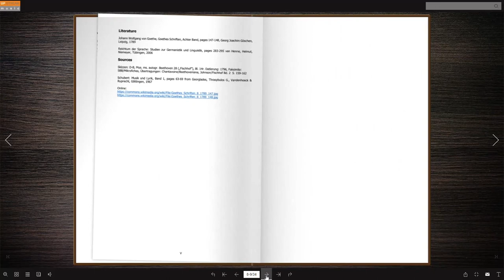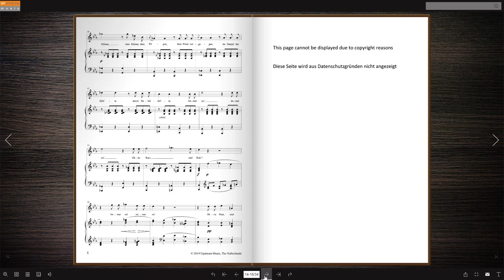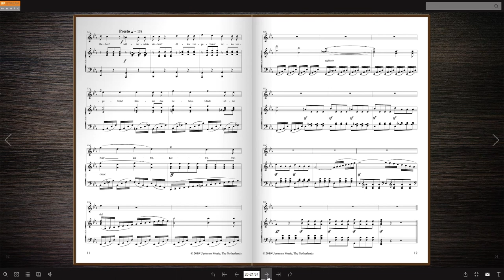Reconstruction of unfinished Beethoven song ‘Rastlose Liebe’ (Goethe)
‘Rastlose Liebe‘ is a poem by Goethe, which he wrote in 1776, during the Sturm und Drang period in German literature. Beethoven probably made his sketches of ꞌRastlose Liebeꞌ Unv 22 before 1796. He intended to put several of Goetheꞌs texts to music: from the same period, he also left us sketches of ꞌErlkönigꞌ (WoO 131), ꞌGretchen am Spinnradeꞌ and ꞌHeidenrösleinꞌ (Unv 23). It is quite possible that Beethoven intended to work out and publish those four songs as a bundle, but he never completed the song fragments. For what reasons? That will likely never be known. Beethoven thought highly of these poems by Goethe, which is further underlined by the fact that he wanted to complete and publish the songs once more in 1823.

Beethovenꞌs sketch of ꞌRastlose Liebeꞌ Unv 22 consists of no fewer than 149 bars and the composer did write out the entire melody and the complete text. In addition, there are several places where he indicates the ritornellos for the piano, as well as tempo differences and ritenuti. Cees respected all these indications and added nothing himself. Beethoven sometimes repeats words, which is probably influenced by the Italian style, which was highly valued in Vienna. These textual repetitions, no matter how strange they may seem, are also treated with complete respect by Cees. The piano score, on the other hand, had to be worked out to a large extent.

After the publication of ꞌErlkönigꞌ WoO 131 in 2019, we now proudly present ꞌRastlose Liebeꞌ Unv 22 . We sincerely hope it will prove a welcome addition in the song literature of Beethovenꞌs songs.